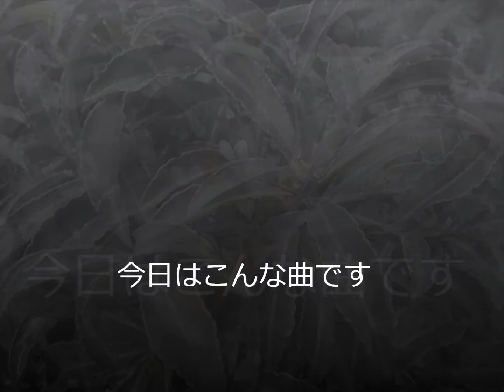ocarina 浪花節だよ人生は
いつまでたってもへたくそでごめんなさい。